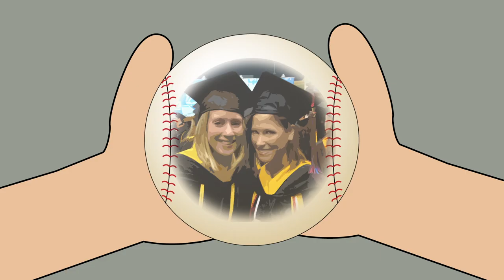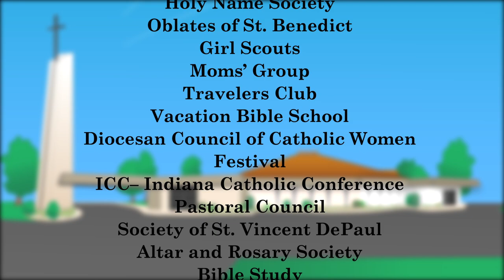"Step Up to the Plate" Saint Thomas More Church